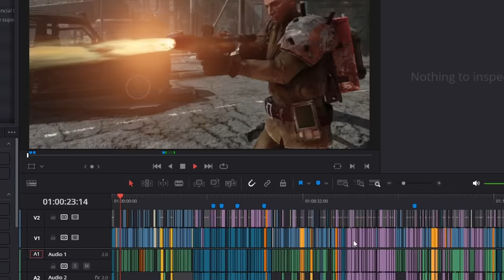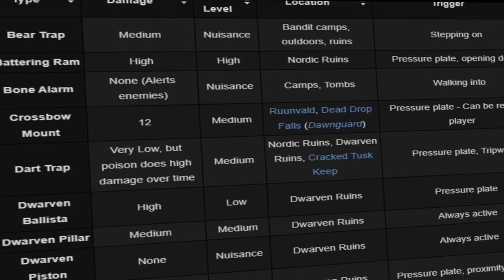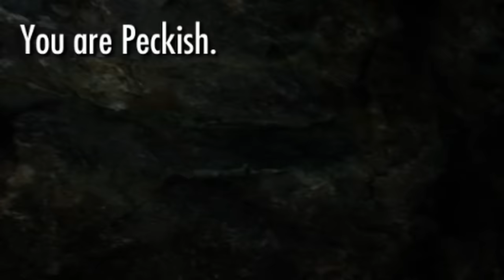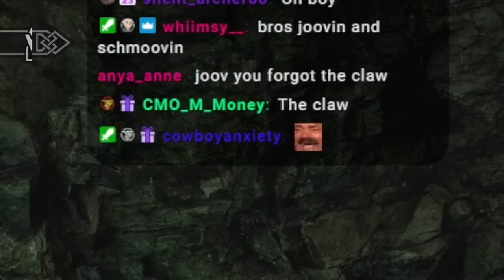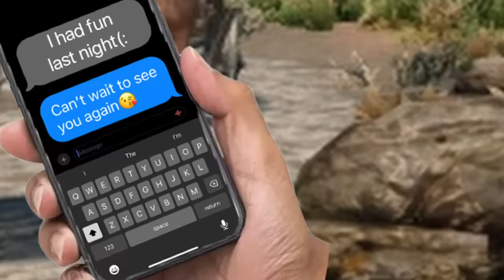Skyrim, but I can only use TRAPS to kill my enemies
Thanks to YouTooz for the awesome collaboration. You can take Plushie Joov and Rocky on your next quest with you by ordering

Today's video is a simple race to get 100 kills in Skyrim by only using dungeon traps. You'll learn several important strategies in this video like building a death machine, legally taking out guards, and expert deployment of tomfoolery when under duress. It also led to one of the wildest sequences I've ever experienced while playing Skyrim in the last chapter.

My team:
Chapters:
Intro/Rules - 0:00
Day 1 - 2:33
Day 2 (Gone Rocky) - 17:58